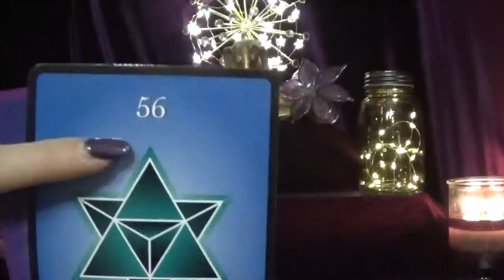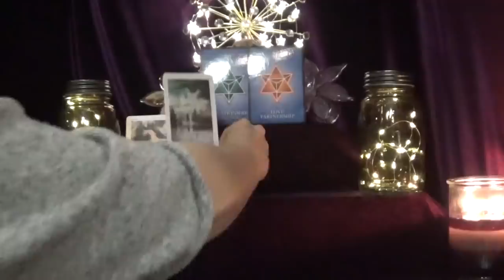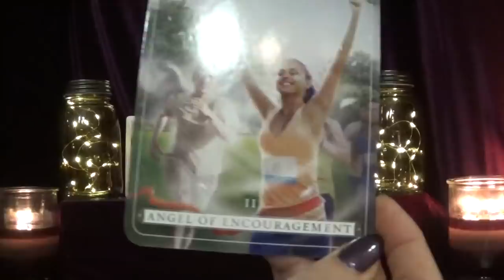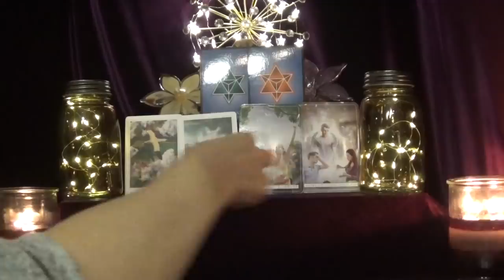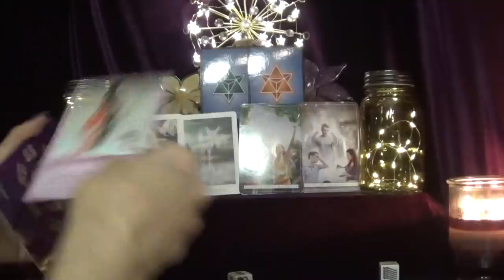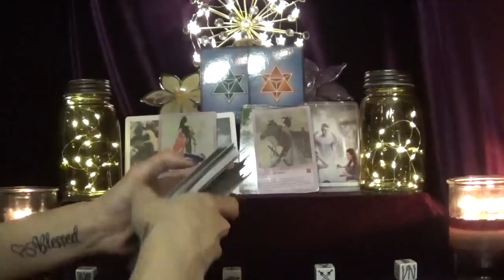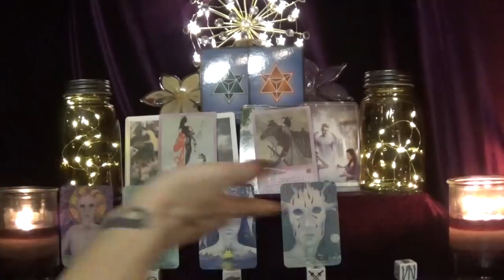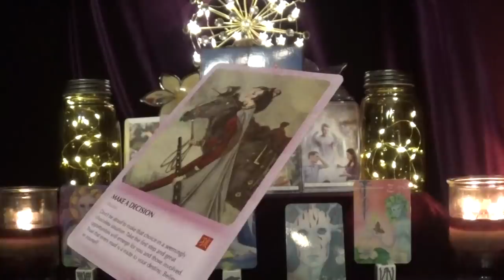Aquarius ~ Relationship changes! ~ Spirit Guide & Angel Messages Dec 2019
Decks Used
1. Numerology Guidance Cards
2. Sacred Destiny Oracle
3. Guardian Angel Reading Cards
4. Wisdom of the Tao Vol. II
5. Tarot Dice
6. Guardian Tarot